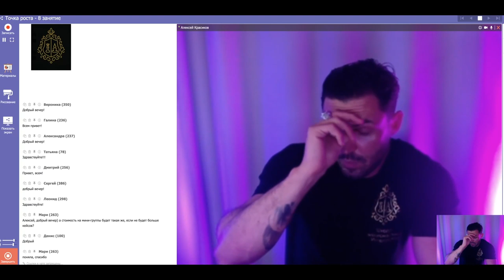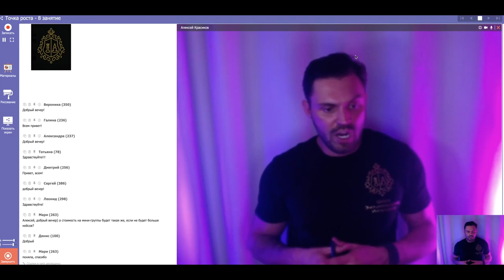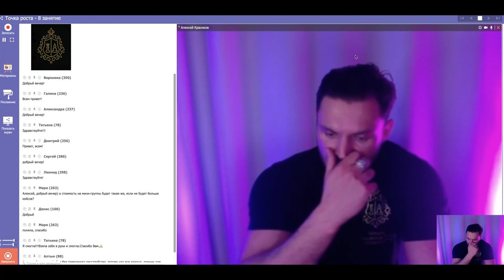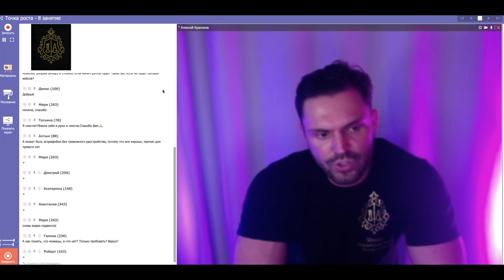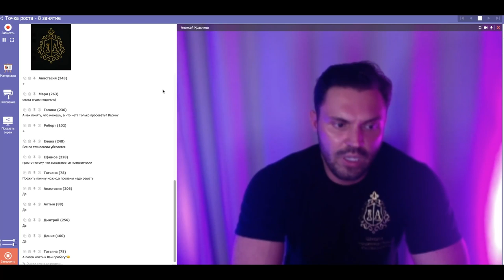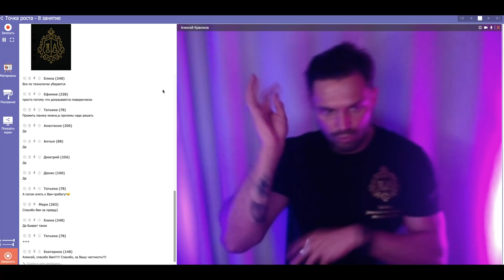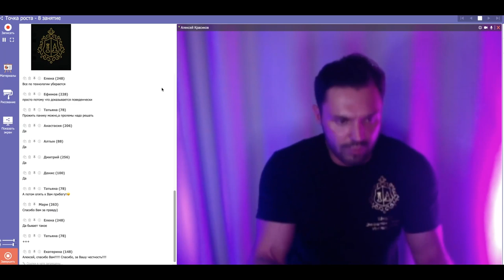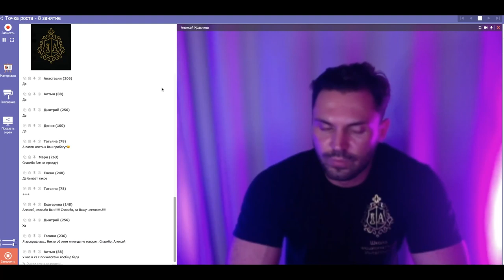Как вылечить невроз и панические атаки с всд?